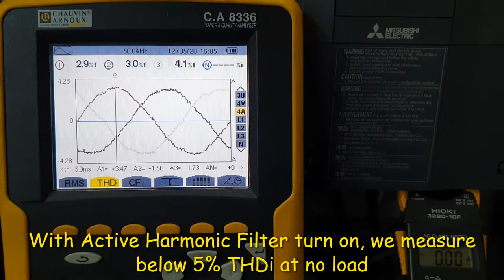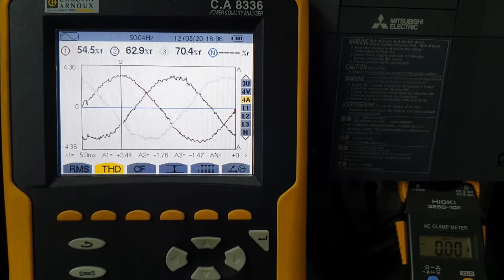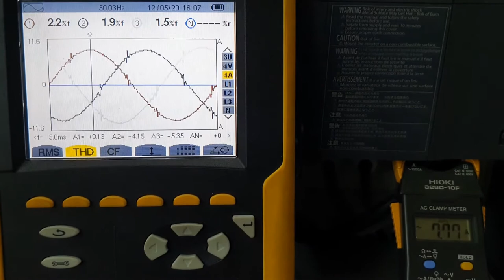Revcon Active Harmonic Filter Performance in Harmonic Mitigation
The RHF-Active is available as a 3-level IGBT based filter, but also as unique Silicon Carbide ,SiC - MOSFET, based Active Filter! These technologies offers significant benefits in performance and efficiency.

The efficiency of a SiC harmonic filter is above 98% and therefore produce about 57% less heat than comparable solutions based on IGBT technology. Looking at the RHF-Active as a Harmonic solution for drives, the system efficiency is more than 99.3%. For drives below 200kW this is even more efficient than RHF two-stage passive harmonic filter.

The efficiency of a 3-Level IGBT based Harmonic filter is above 97% and therefore produce 41% less heat, than comparable solutions based on 2-Level IGBT Technology. Looking at the RHF-Active as a harmonic solution for drives, the system efficiency is above 99%.

A high switching frequency allows for efficient and accurate compensation of high order harmonics up to 61st. Due to its unique circuit, the RHF-Active is extremely efficient which allows for a very compact design. All RHF-Active can be used as 3P4W or 3P3W for 380-415V systems (further voltage levels
coming soon!). Unlimited current possibilities due to open end in parallel setup!

The working principle of an active REVCON Harmonic Filter RHF-Active is completely different from any other harmonic solution. Instead of working as a line filter with tuned passive filter circuits, the active solution is connected in parallel and injects harmonics. These injected harmonics are of inversed polarity and therefore eliminate the harmonics taken from the supply.